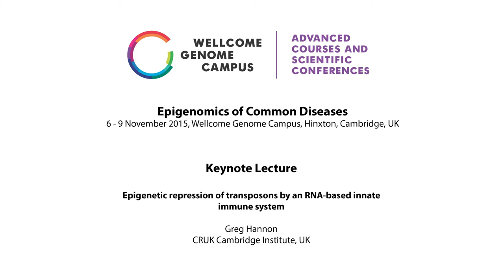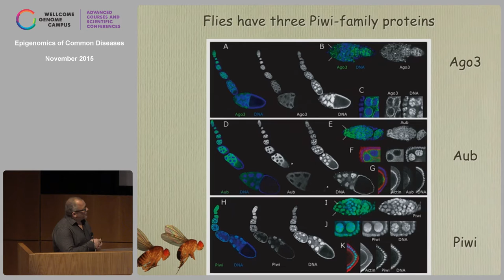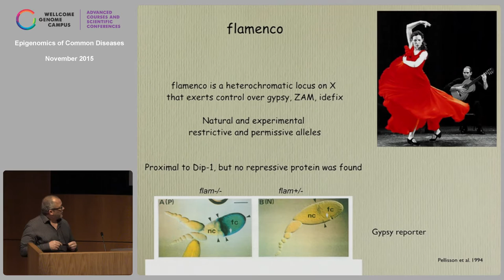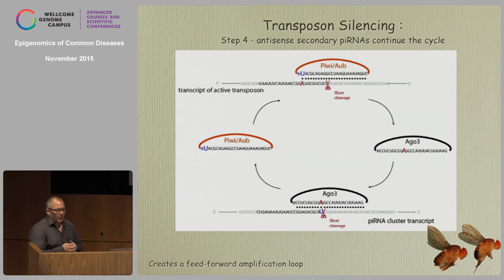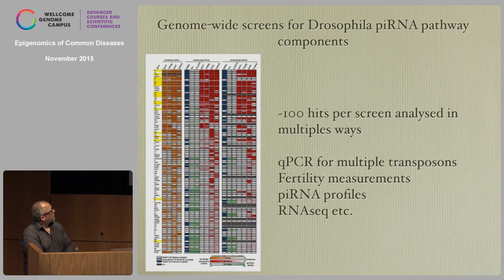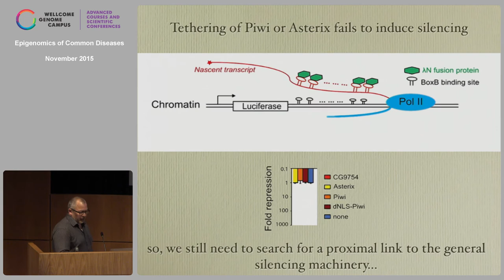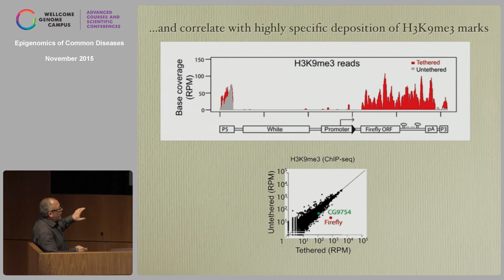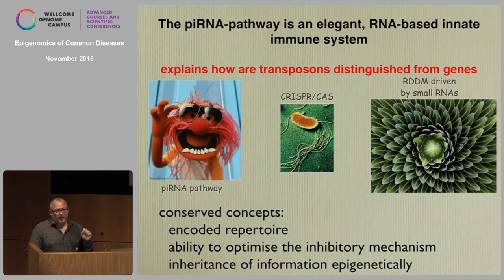Epigenetic Repression of Transposons by an RNA-based Innate Immune System - Greg Hannon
Lecture by Greg Hannon, CRUK Cambridge Institute, UK, at Epigenomics of Common Diseases, (6-9 November 2015), organised by the Wellcome Genome Campus Advanced Courses and Scientific Conferences team.